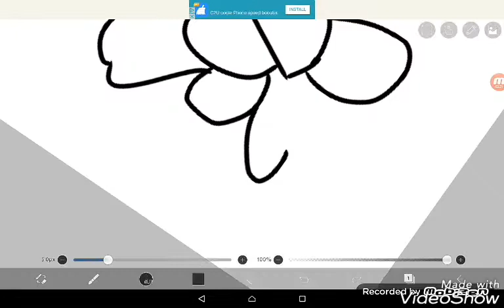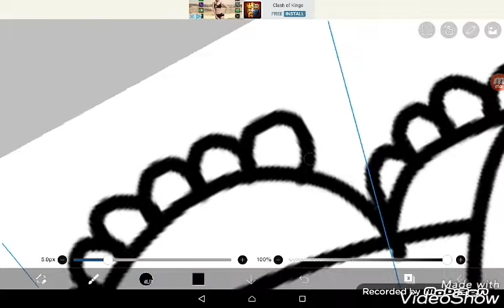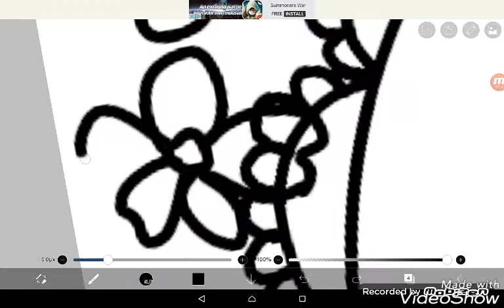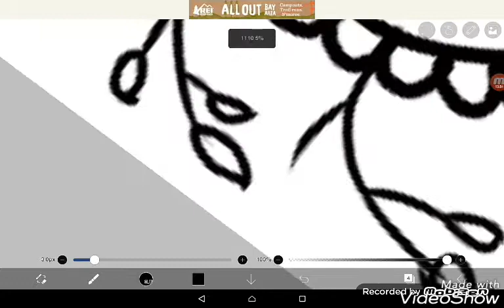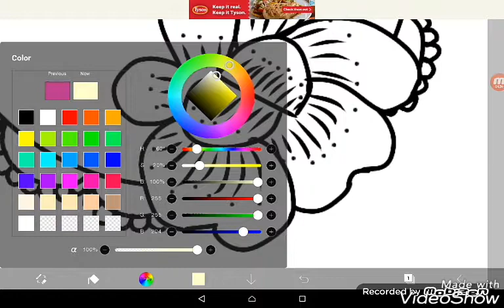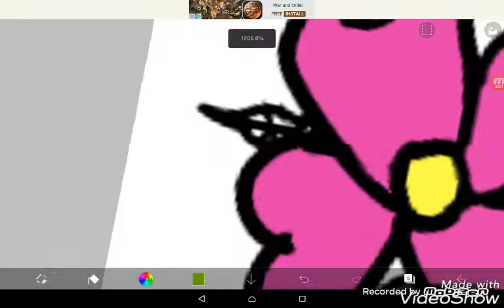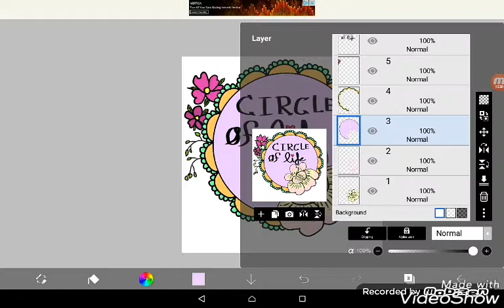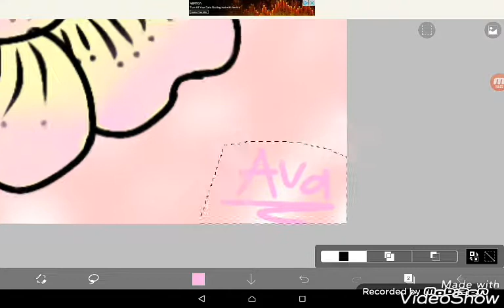The Circle of Life ~speedpaint~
Hello friends! Today, I made a speed paint of an exotic mandala sort-of thing. Before you go and say anything, this was inspired off of another picture I saw, but I'm not trying to copy it. The music I used was a 2 hour soundtrack, and the songs are pretty beautiful in my opinion! I was planning on making a Fourth of July speed paint, but it turned out looking weird. Anyways, this is my replacement for the Fourth of July art I was planning. So, I hope you enjoyed this video, and happy late Fourth of July! =^-^=